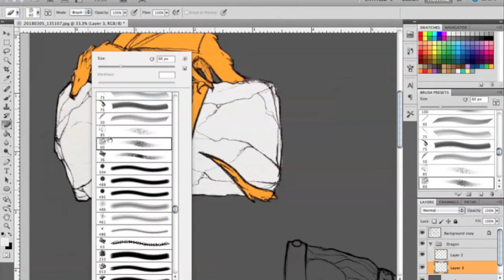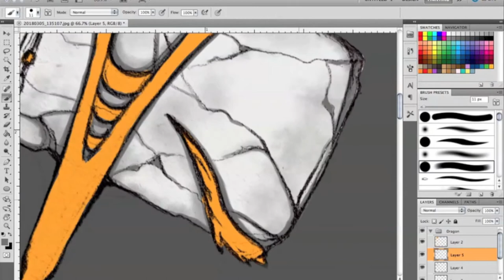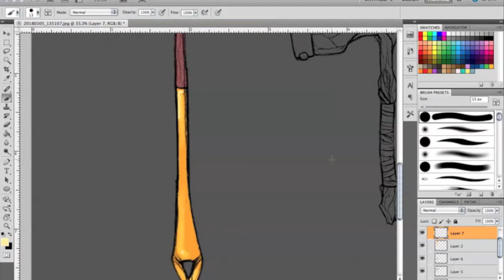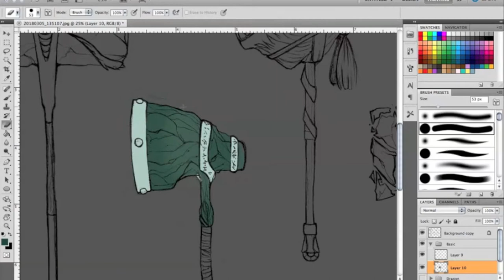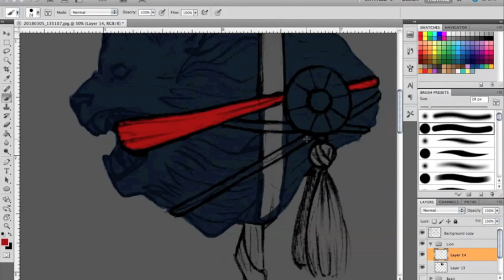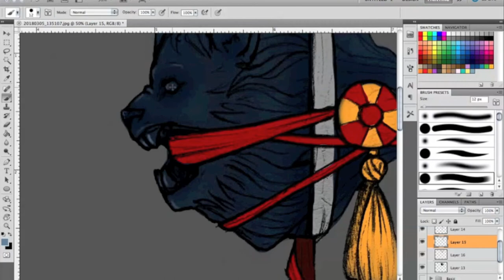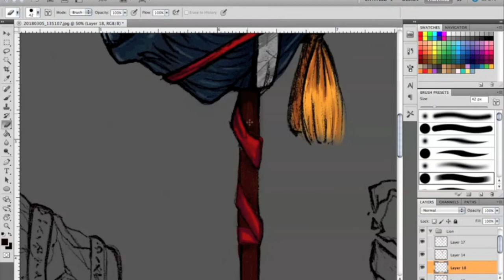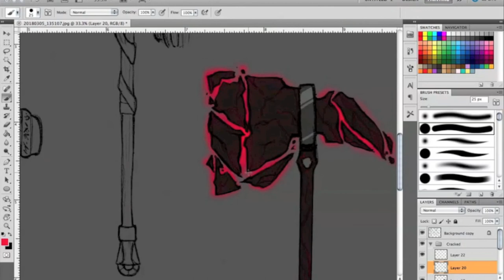Weapon Design-Hammers!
Hello everyone!
Today I'm digitally coloring some hammer designs/concept art I came up with. Weapon design is so much fun and can be really creatively freeing, I'm already itching to do something else. Bows perhaps? Hope you enjoy and don't mind how muchI ramble about monster hunter heheh.

Let be friends on Instagram!
Art Account: Lurea_art
Cosplay & Personal: Lurealurea